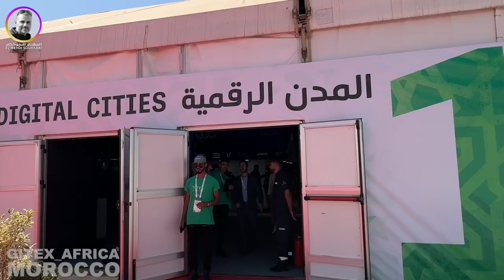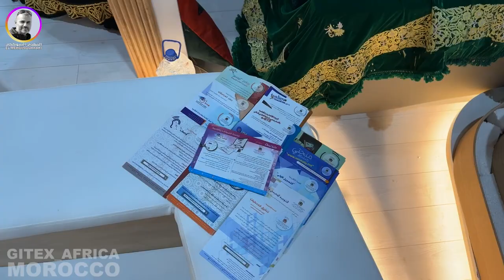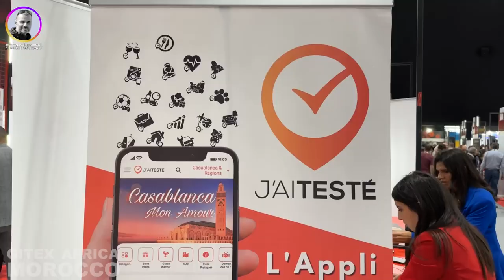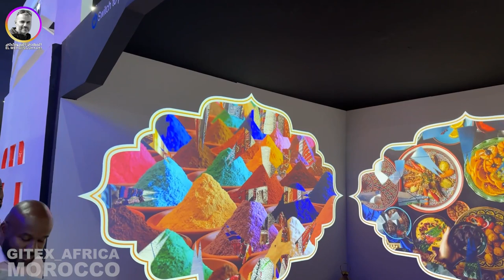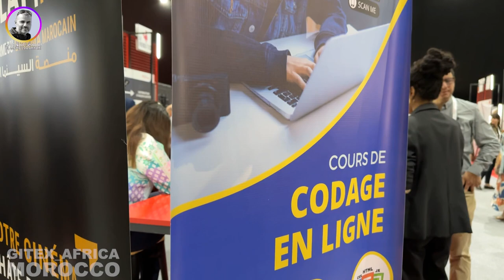Gitex Africa Morocco Marrakech 31 mai 02 juin 2023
Le monde a célébré l’édition de lancement de GITEX AFRICA au Maroc du 31 mai au 2 juin 2023.

L'Afrique a accueilli avec fierté son propre rassemblement technologique, réunissant toutes les communautés de l'écosystème et de l'innovation en Afrique. Le plus grand salon technologique et startups d’Afrique.

Nouvelles et puissantes connexions et relations; 900 entreprises tech et startups exposantes, plus de 30 délégations gouvernementales, plus de 250 investisseurs mondiaux, 250 conférenciers internationaux et des dizaines de milliers de cadres technologiques de plus de 100 pays.